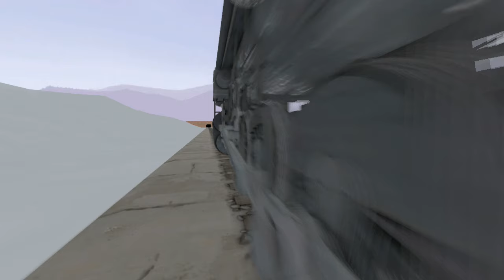Polar Express Emergency Brake Test Animation | SFM